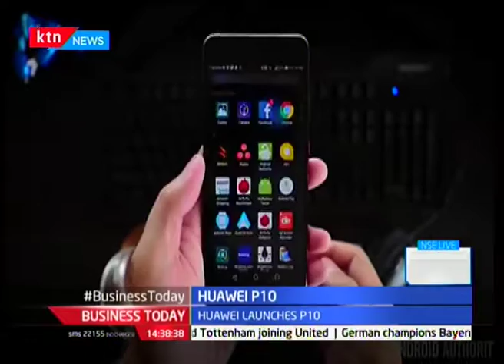Huawei launches P10, coming weeks after OPPO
KTN News Live Stream